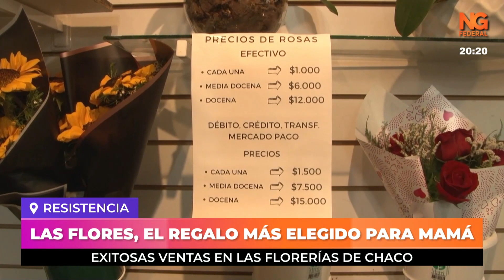NGFEDERAL - LAS FLORES, EL REGALO MÁS ELEGIDO PARA MAMÁ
EXITOSAS VENTAS EN LAS FLORERÍAS DE CHACO
Cada año las flores siguen siendo la opción más elegida para agasajar a las madres , y para las florerías es el día que más ventas tienen.